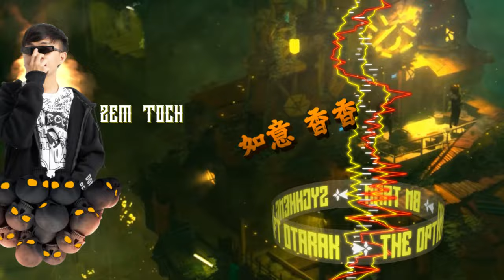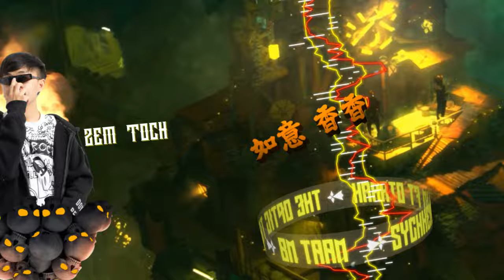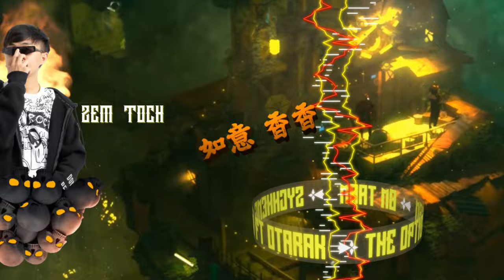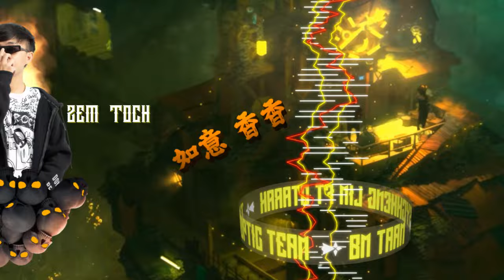ZEM TOCH x @RBMRemix - 如意 香香 VIP - 2K24 ( VINA BOUNCE )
Track : ZEM TOCH x RBM - 如意 香香 VIP - (SyChheng Lim ft Otarak)(The Optic Team) BM TEAM CAMBODIA 2024 Vina Bounce

Producer : ZEM TOCH x RBM